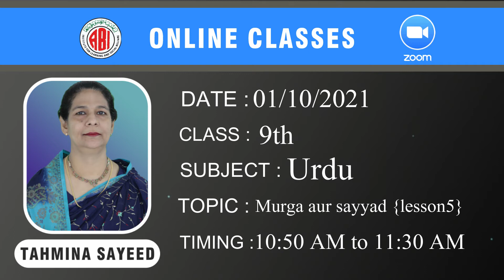9th class Urdu chapter5_Murga aur sayyad